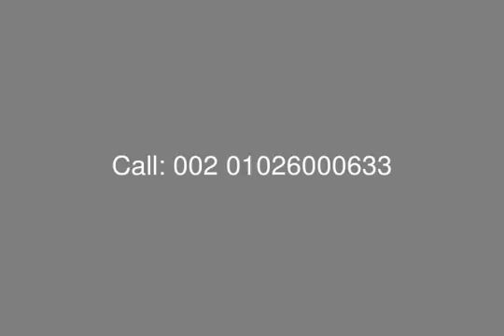At Pyramid Hills Cairo Alex Road Townhouse Sale - mls.com.eg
Real Estate Egypt , Cairo Alex Road , Pyramids Hills Project : Townhouse for Sale in Pyramids Hills with Land Area 205 Sq,m
, Built up Area 289 Sq.m, ( Ground , First Floor & Roof )

Ground Floor Consist of : Reception (3 Pieces) , Kitchen , Bathroom , 2 Terrace
First Floor Consist of : 3 Bedrooms One of Them Master , Family Living Room + Kitchenette , Terrace , Bathroom.
Roof Consist of : Family Living Room + Kitchenette , Nanny Room + Bathroom , Dressing , Bathroom , Roof Area.
First Floor C